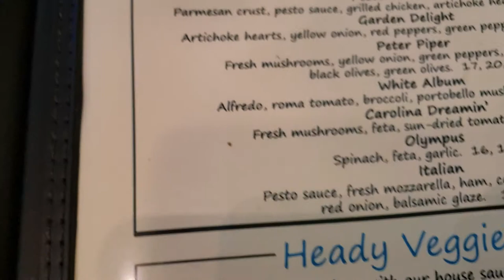Blue Mountain Pizza and Brew Pub Weaverville